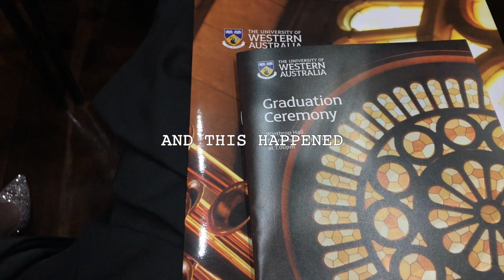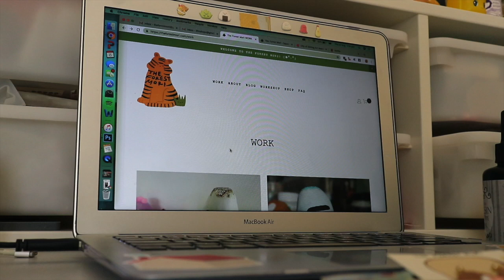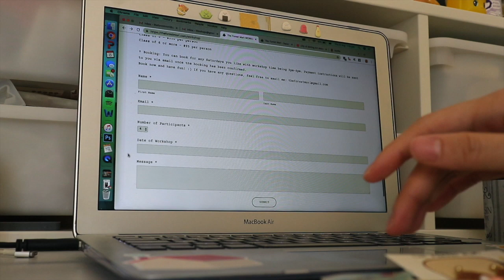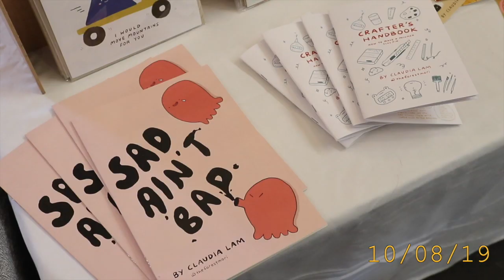STUDIO VLOG (MINI STUDIO MAKEOVER / CRAFTING / MARKET)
Every time I think I have too much on my plate I manage to push through things task by task! I basically did a lot of different things in the last few weeks. Lotttsa things (⊙△⊙✿)